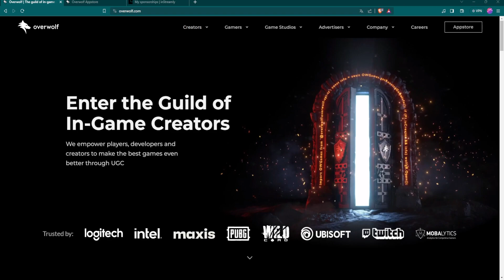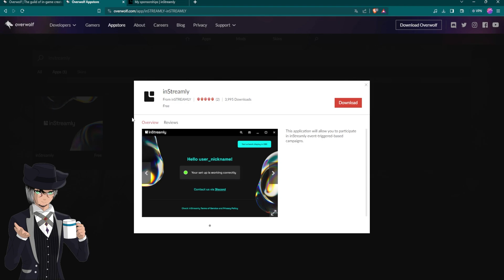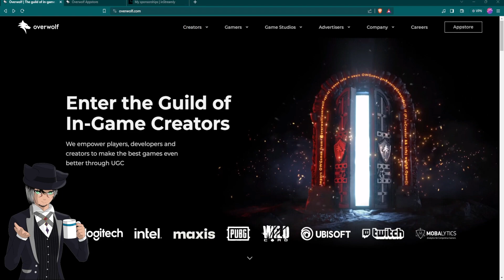Campagnes GRM - inStreamly Tutorial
Choisissez les marques avec lesquelles vous souhaitez travailler. Gagnez de l'argent.

0:00 - 0:14 - Intro
0:14 - 0:59 - GRM - Qu'est-ce que c'est?
0:59 - 1:33 - Comment installer l'application ?
1:33 - 1:55 - Jeux compatibles
1:55 - 2:12 - Informations importantes
2:12 - 2:36 - La fin